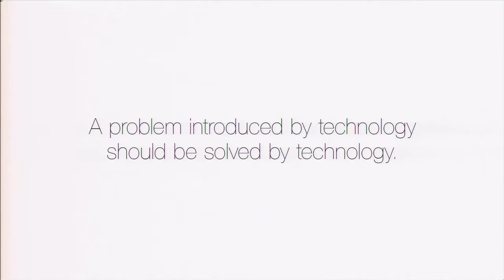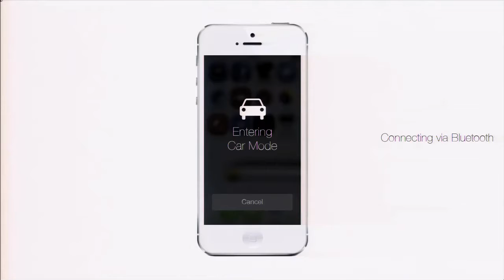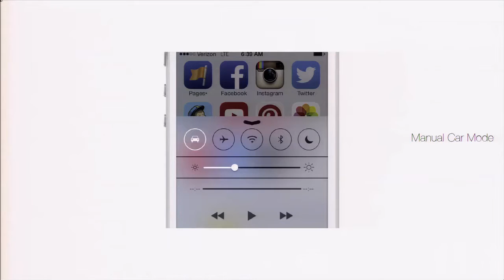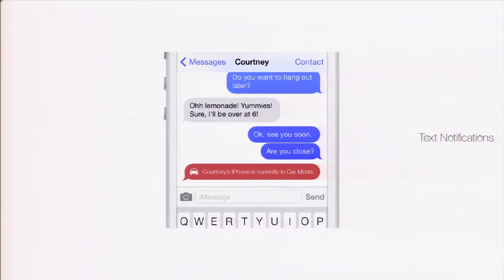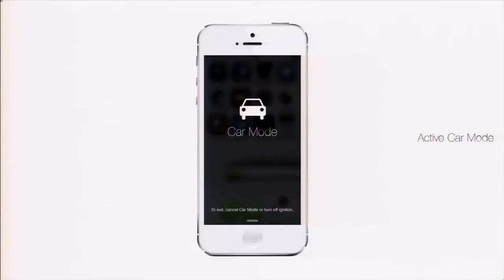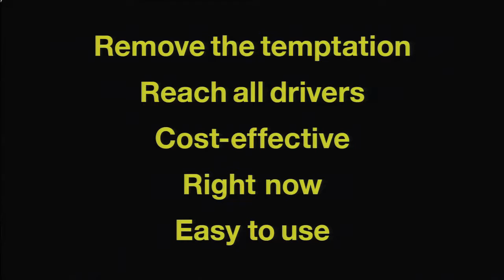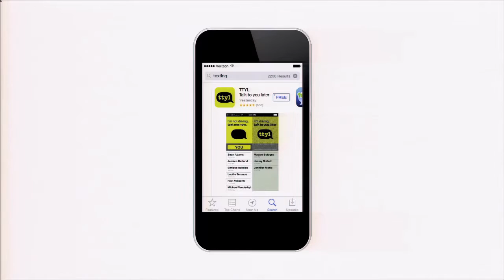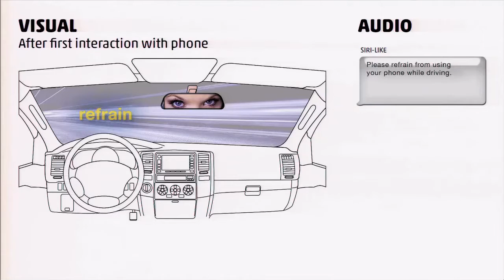Command X | Season 4 | Day 3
A winner is chosen! The contestants present their solutions to the toughest challenge yet: to communicate the idiocy of texting while driving.

Filmed on October 10, 2013, at “Head, Heart, Hand: AIGA Design Conference”